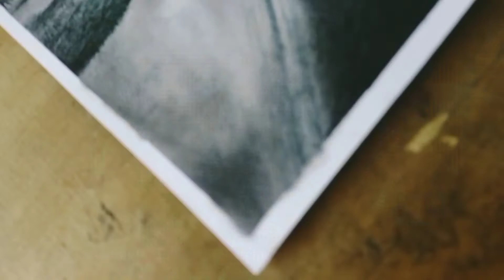RRR Movie drowing 😃?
Hello guys 😊

RRR movie poster Drowing
Drowing of RRR Movie
charcoal drowing
Timeleps video .
tutorial video
drowing
How to draw Ms Dhoni step by step
smooth face drowing tutorial
I can draw piyush Joshi geming
dog rialstic drowing
pencil drawing -girldrowing-facedrowing
how to draw free hand
Timeleps video
Sourav Joshi drowing
art
watercoler drowing
pencil drawing
pencil sketch
vola Chao Chao Chao
vela Chao vela Chao
Rohitash art gallery